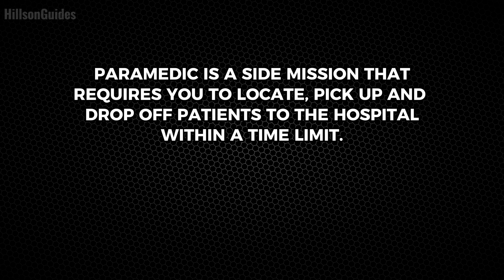GTA San Andreas Definitive Edition - Paramedic (Easiest Method) (Saviour Trophy)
Grand Theft Auto: San Andreas - The Definitive Edition Paramedic Mission Easiest Method Guide.

0:00 Intro
0:42 Paramedic Level 1
1:02 Paramedic Level 2
1:33 Paramedic Level 3
2:25 Paramedic Level 4
3:35 Paramedic Level 5
5:08 Paramedic Level 6
6:18 Paramedic Level 7
8:26 Paramedic Level 8
10:50 Paramedic Level 9
12:56 Paramedic Level 10
15:47 Paramedic Level 11
19:19 Paramedic Level 12
22:38 Saviour Trophy
22:47 Outro